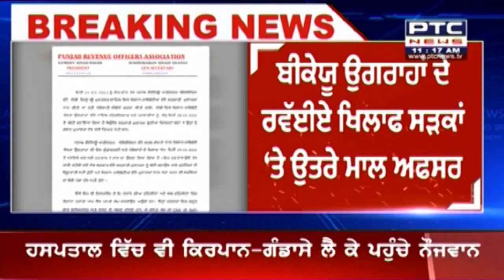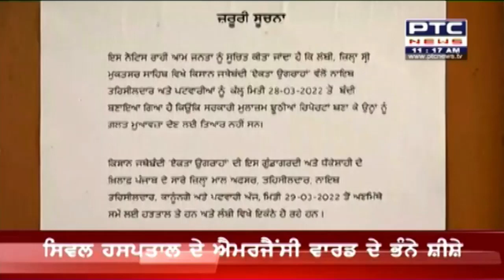BKU ਉਗਰਾਹਾਂ ਦੇ ਰੱਵਈਏ ਖਿਲਾਫ ਸੜਕਾਂ 'ਤੇ ਉਤਰੇ ਮਾਲ ਅਫਸਰ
Revenue Officer Association ਅੱਜ ਅਣਮਿੱਥੇ ਸਮੇਂ ਦੀ ਹੜਤਾਲ 'ਤੇ
ਤਹਿਸੀਲਦਾਰ, ਨਾਇਬ ਤੇਹਸੀਲਵਾਰ, ਕਾਨੂੰਨਗੋ ਤੇ ਪਟਵਾਰੀਆਂ ਵੱਲੋਂ ਕੱਮਕਾਜ ਠੱਪ